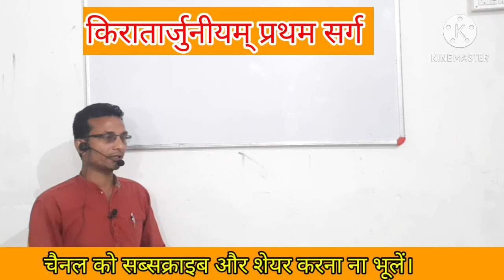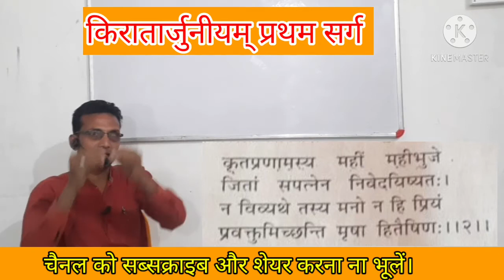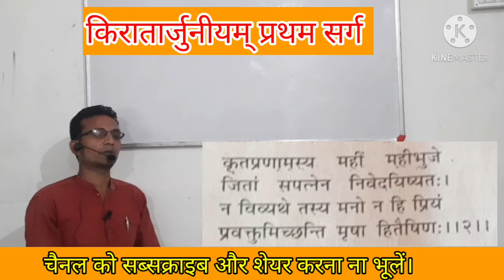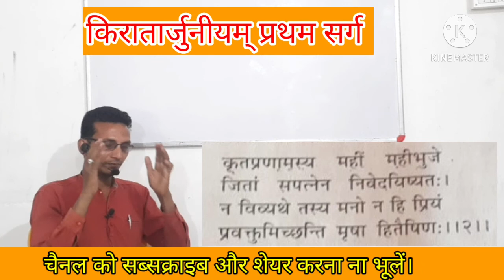किरातार्जुनीयम् श्लोक-2 । uptgt sanskrit । sanskrit grammar । kiratarjuniyam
किरातार्जुनीयम् श्लोक-2 । uptgt sanskrit  । sanskrit grammar  । kiratarjuniyam sdg classes me aapka ka swagat hai.
@sdg classes